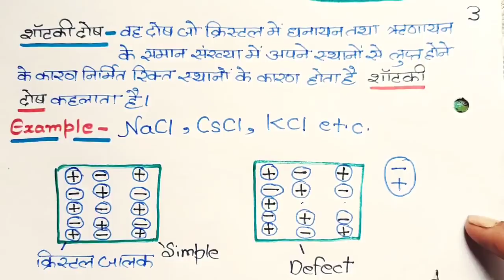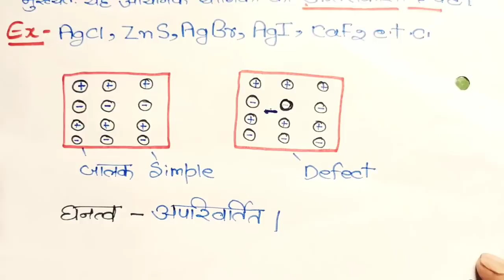ठोस अवस्था (part-4)|| शाटकी दोष और फ्रेंकल दोष||schottky and frenkel defect in Hindi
About this video:
Hello students is video mein maine aapko schottky and frenkel defect ko step-by-step samjhaya hai. Maine aapko is video mein schottky and frenkel defect ke definition example Ko picture ke sath step-by-step samjhaya hai.

Topic covered in this video 👇👇
1)Schottky dosh kya hai
2)What is schottky defect in Hindi
3)Schottky defect definition example and picture
4)Schottky dosh kya hai in Hindi
5)Schottky defect kya hai in Hindi
6)Schottky defect class 12 chemistry
7)Schottky defect full knowledge in Hindi
8)Schottky defect for board exam
9)Frenkel defect in Hindi
10)Frenkel defect kya hai?
11)Frenkel defect Kise Kahate Hain
12)Frenkel defect definition
13) Frankel defect example
14)Frenkel defect picture
15)Frenkel defect definition and example in Hindi